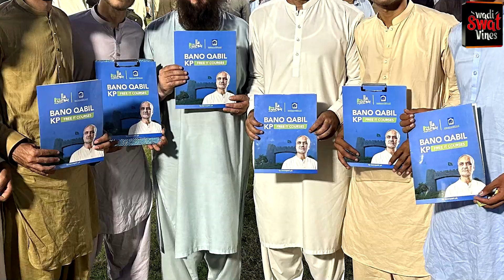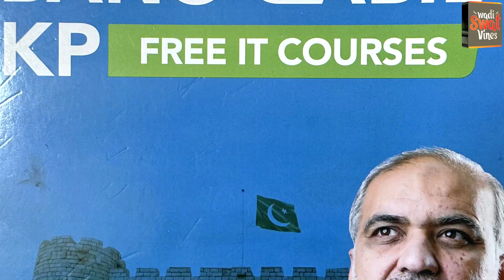BANO QABIL KP TEST PESHAWER 2024